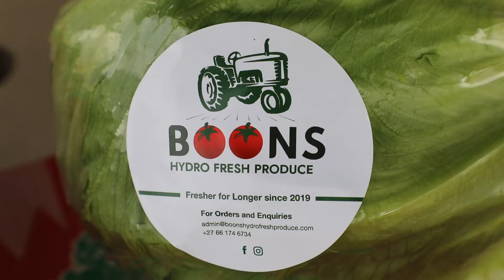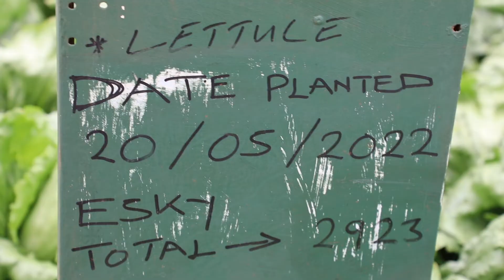Female Farmers Testimonies: Busisiwe & Rebaone Petlele of Boons Hydro Fresh Produce in Bojanala, NW.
As South Africa celebrates Women’s Month, the North West Department of Agriculture & Rural Development is steadfast on empowering women in agriculture. Mrs Busisiwe Petlele and her daughter, Rebaone are making strides as entrepreneurs in the agricultural sector.